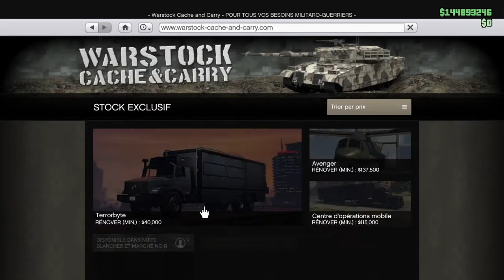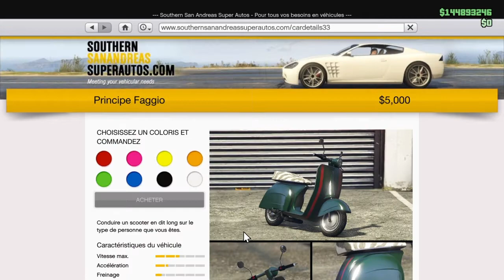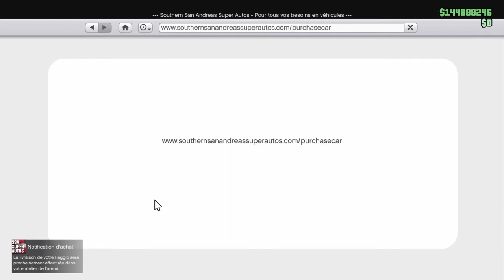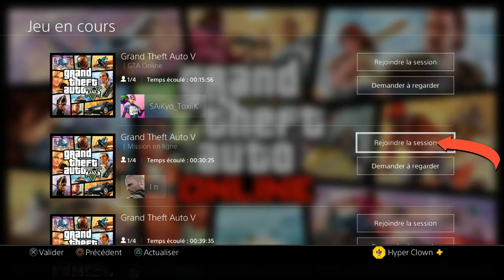Duplication massive sur GTA 5 online amélioré 1minute une duplication